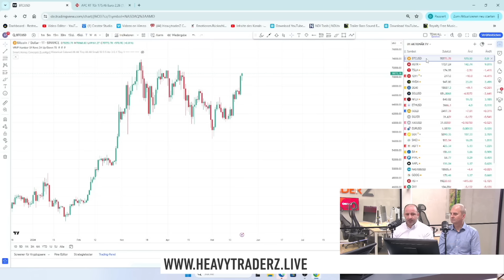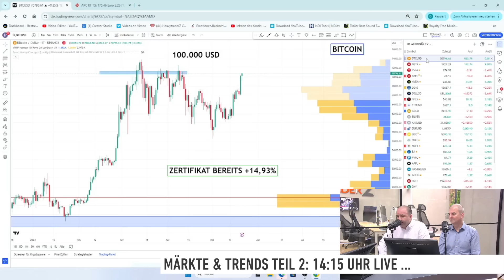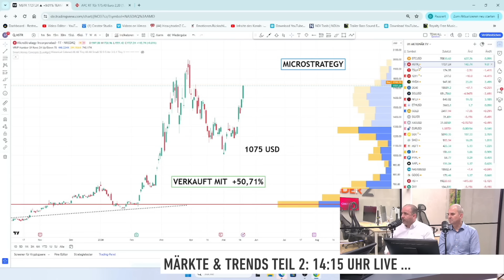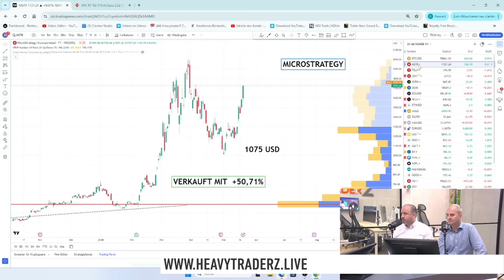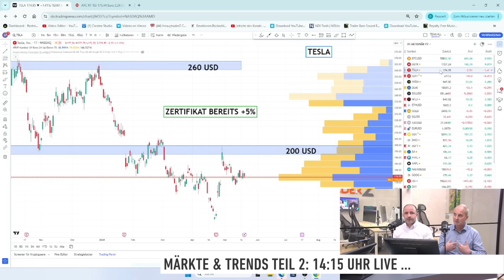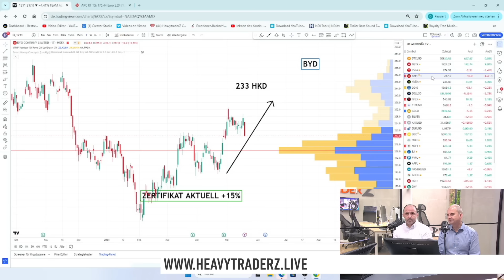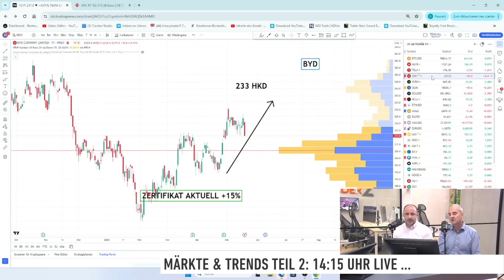Bitcoin bis 2030: 1 Million USD in Sicht? Tesla & BYD weiterhin ein klarer Kauf?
Samir Boyardan und Andreas Wolf von HeavytraderZ werfen in dieser Folge einen Blick auf den Bitcoin, der jüngst wieder anstieg. Zudem sind die Aktien der Elektroautobauer Tesla und BYD Thema in der Sendung.